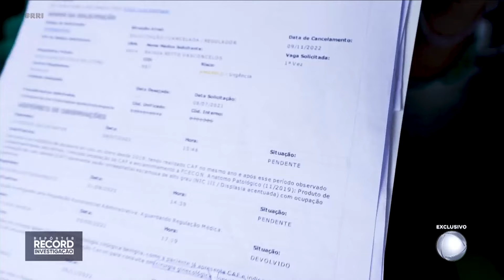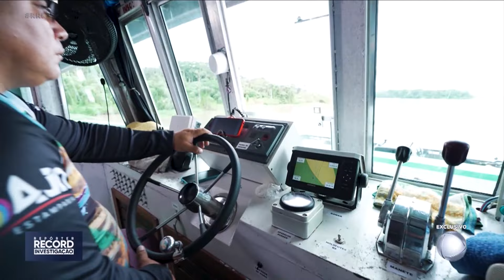Mulheres na Amazônia enfrentam horas de viagem para conseguir tratar o cancro da mama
O episódio do 'Repórter Record Investigação' de hoje traz à luz as dificuldades de quem tem uma das doenças que mais matam no mundo e que vive na maior floresta tropical do planeta. As mulheres da Amazônia enfrentam doenças oncológicas em comunidades onde o atendimento médico a esse tipo de paciente simplesmente não chega. O Amazonas, por exemplo, tem a maior mortalidade pelo tumor do colo do útero de todo o Brasil. As pacientes precisam viajar longas distâncias para receber atendimento especializado em Manaus, onde está localizado o único hospital público dedicado ao tratamento oncológico no estado.